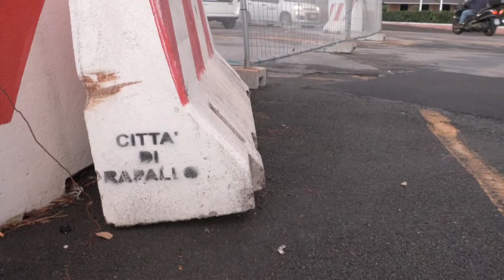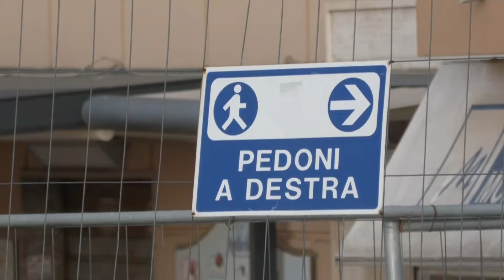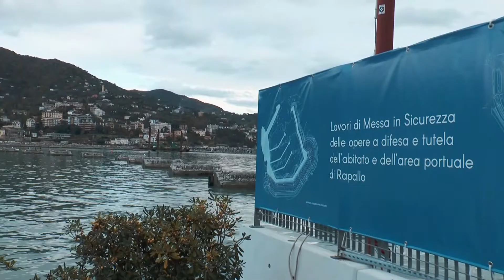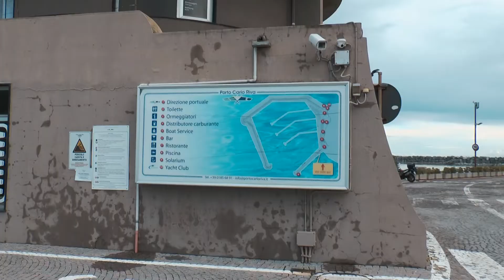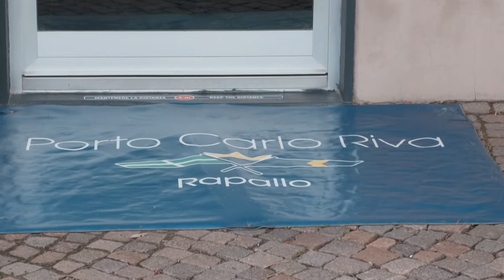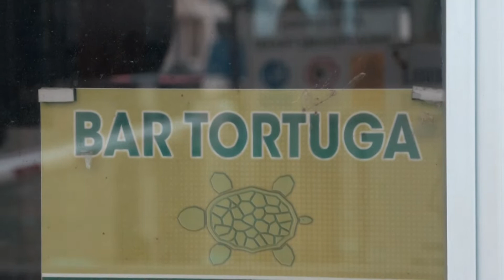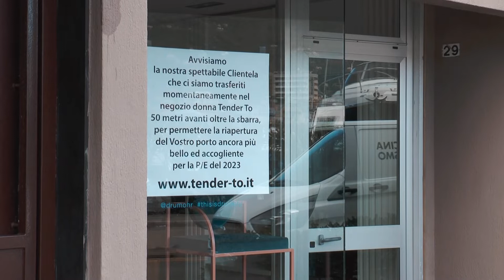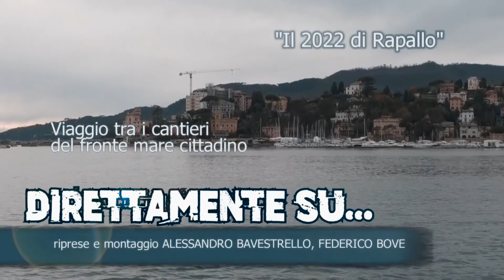DIRETTAMENTE SU... Il 2022 di Rapallo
S. Francesco, porto, dragaggio del golfo e Castello: i lavori al fronte mare di Rapallo sono i protagonisti di questa nuova puntata di "Direttamente su...". Interviste al Sindaco, all'Assessore ai lavori pubblici, all'amministratore delegato del porto e ai lavoratori delle attività portuali.